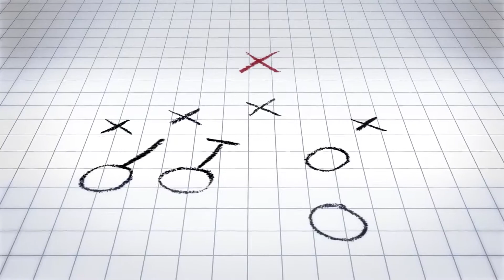5 Reason Why To Play / Final Fantasy XII The Zodiac Age PS4 GAME / 2017